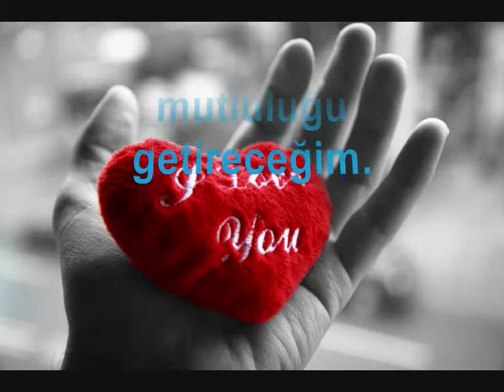Seversen Beni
Şiir